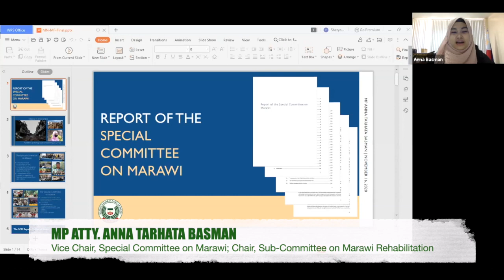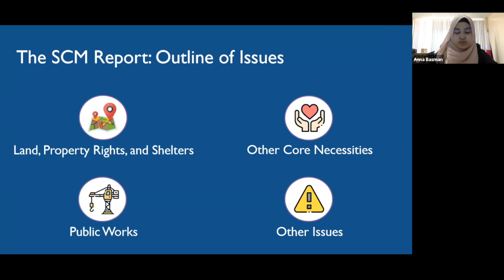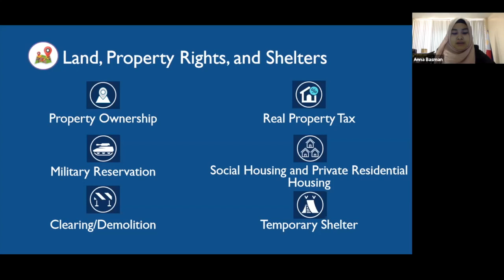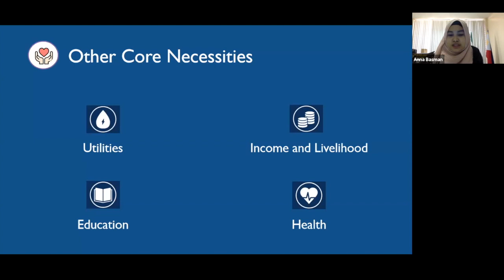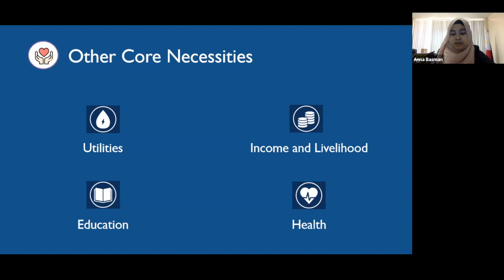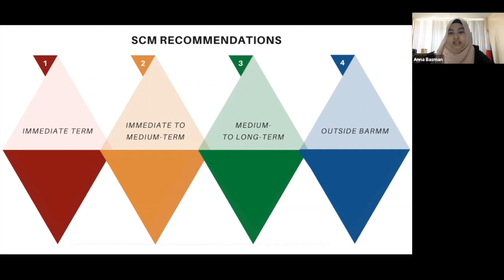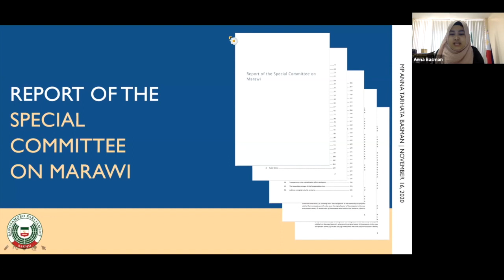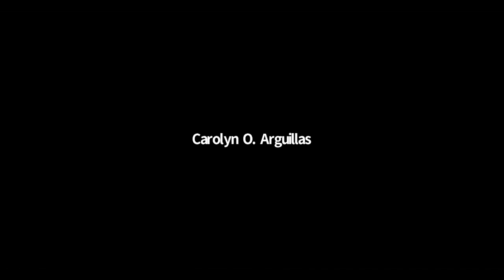Monitoring Marawi: Voices From Marawi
Monitoring Marawi: Voices from Marawi is a presentation of the findings and recommendations of the Bangsamoro Transition Authority’s Special Committee on Marawi on the recovery, reconstruction and rehabilitation efforts after the 2017 siege in the country’s lone Islamic city.

The Special Committee on Marawi or SCM was created in September 2019 by the then six-month old Bangsamoro Parliament and constituted the following month to look into the status of the Marawi recovery, reconstruction, and rehabilitation efforts, cognizant of the fact that Task Force Bangon Marawi is in charge of the Marawi rehabilitation efforts and the SCM was merely complementary.

Monitoring Marawi Series, with “Voices from Marawi” is what the 127-page report of the Bangsamoro Parliament’s Special Committee on Marawi will share with us: voices from Marawi still crying for attention 37 months after President Rodrigo Duterte declared Marawi “liberated from the terrorist influence.”

Our speaker is Atty. Anna Tarhata S. Basman, an appointed Member of Parliament as government nominee on February 25, 2019. She is also a member of the BTA Committee on Rules; Committee on Finance, Budget, and Management; Committee on Social Services; Committee on Trade, Investment, and Tourism; and Committee on Human Settlements and Development.

Livestreamed on Facebook on November 16, 2020

Forum Lead/Moderator:  Amalia Bandiola-Cabusao
MindaNews Editor-in-Chief: Carolyn O. Arguillas
Production Assistants: Yas Ocampo, Rob Gumba

Photos: Manman Dejeto